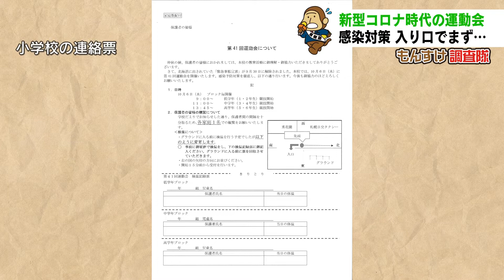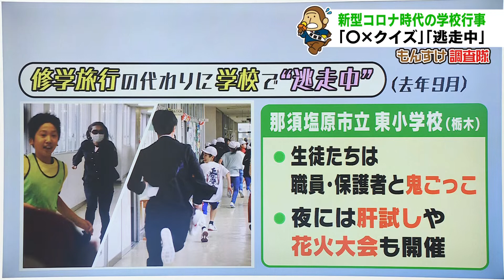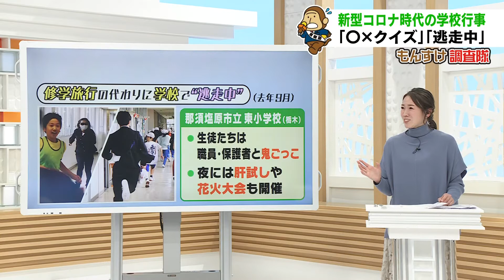『コロナ時代の運動会を徹底調査！定番競技が大変身！』・・・北海道札幌市「HBCもんすけ調査隊」2021年10月21日放送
札幌市東区の開成小学校で行われた運動会。
どんな感染対策を行っているのか？見せてもらいました。
朝、保護者がグラウンドに入る際、何かを渡しています。

これは検温記録表。
この様にお知らせの手紙に検温記録表を付けて、
応援する保護者の健康状態も確認します。

児童
「これから運動会、低学年の部を始めます」

まず、開会式。
児童たちはマスクをつけ、間隔をあけます。
それにしても児童の数が少ない様に見えますが？
実は、密になるのを避けるため、
運動会は、２学年ごと、３つの時間帯に分けて開催。

児童
「はじめての運動会」「がんばるぞ！」「えいえいおー！」

選手宣誓を行う１年生。
こちらも間隔を空けて、
１人ずつ順番に初めての運動会の決意表明です。
続く、ラジオ体操も間をあけてマスク着用。
見守る保護者たちは・・・

保護者
「踊る練習を毎日していたので開催できて良かった」

保護者の足元には、
何やら白線で四角く区切られていますが・・・？
実はこれ、応援する時に立つ場所を示したもの。
長さ２ｍになっているんです。
この中で応援すれば、自然にディスタンスが取れるというもの。
しかし、グラウンドの外には、なにやら人だかりが・・・

保護者
「フェンス越しなんですけど、でも実際に見れて良かったです。
写真を撮ろうとすると、フェンスが入りそうで難しかった」

この小学校では、密を避けるために、
校内での応援を各家庭１名に限定。
そのため、残りの家族が、ひと目でも雄姿を見ようと
フェンスの外に集まっていたのです。
そして、いよいよ競技開始です。

子どもたちは、マスクを外して、
「開成ソーラン」のスタート地点に移動。
そこでも、１ｍほどの間隔を開けます。

演舞中、子供たちはマスクを外していますが、
一切、声は出しません。

ちなみに、つけている手袋は、
あくまで演舞のための小道具とのことです。

続いての競技は「かけっこ」。
少しでも見やすい場所へとゴール地点に移動する親の気持ちは、
コロナ前と変わりませんね～

１、２年生は５０メートル走。
もちろん走る時にも、マスクを外します。
ゴールした児童は、パイロンにタッチ！
今のかけっこのゴールって、テープを切らないんですね。

ゴールした児童たちは、待機場所へ。
さすがに、全力疾走した直後なので、
マスクを付けるのは苦しいようです。

札幌市教育委員会では、
コロナ時代の運動会として新たな競技の形も提案。

こちらは玉入れ。
お互いに距離をとって中心に投げる形に変更。
入ったエリアで、点数が変わる仕組みです。

こちらはリレー。
一斉に並んで走るのではなく、対角線上を走ります。

そして、大玉リレーは、
ブルーシートを使い、接触を防いでいます。

児童
「これで運動会低学年の部を終わります」

この小学校の１、２年生の種目は「演舞」と「かけっこ」だけ。
種目を絞ることで接触時間も短く、
運動会は、わずか４５分で終了しました。

金城 茉里奈アナウンサー
「全国に目を向けると様々な工夫で、
行事を行っている学校があります。

京都府亀岡市の詳徳中学校では、
地元サッカーチームのサンガスタジアムを借りて
文化祭を行いました。

２万人のスタジアムに対して生徒数は３５０人。
スタンドで十分な距離をとって、
毎年恒例の吹奏学部の卒業演奏や、全校生徒での合唱、
学校や教諭に関する〇✕クイズ等が行われました。

また、栃木県那須塩原市の東小学校では・・・
コロナ禍で、修学旅行に行けない状況で、
児童たちからの発案で、
テレビ番組で人気の「逃走中」を実施。

黒い服装とサングラスに身をつつんだ保護者や職員から、
子供たちが校舎内を逃走するゲーム。
廊下を全力疾走で逃げ回り、修学旅行に行けなくても
一生忘れられない思い出づくりができたということです。
もちろん、コーナーや階段など危険な場所は歩くという
ルールの中で行われましたので、ご安心ください」

皆さんが抱えている
「なぜ？」「どうして？」をHBCが全力で取材します。